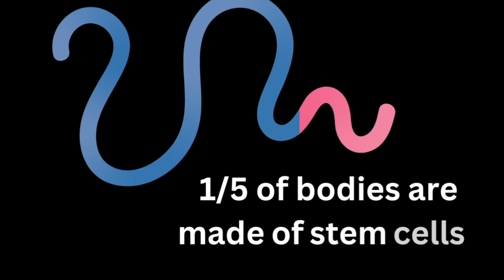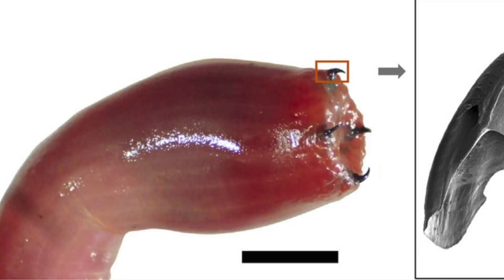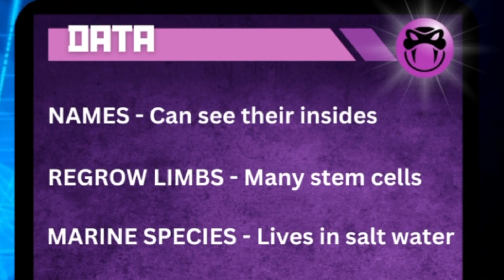Worms That Can Hook You | Bloodworm Facts | Laf Pack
What is the blood worm and does the bloodworm really drink blood? Why are they called bloodworms? Can bloodworms be stopped?

Have you ever wondered:

How big are bloodworms?
Why are bloodworms red?
Do bloodworms bite?
Can a bloodworm bite a human?
Can a bloodworm sting me?
What do bloodworms eat?
Where do bloodworms live?
Do bloodworms have venom?
Are bloodworms deadly?
Can a bloodworm hurt you?

Found out the answers to these and many more questions by hitting play!

CHAPTERS:

00:00 - Cold open

00:05 - Intro

00:40 - Where do bloodworms live?

00:56 - How big are bloodworms?

01:36 - Why are they called bloodworms?

02:04 - Can bloodworms regrow body parts?

02:14 - How do worms regrow body parts?

03:02 - Do bloodworms live in salt water?

03:25 - What can kill a bloodworm?

03:40 - How do bloodworms reproduce?

04:32 - Bloodworms retractable heads

04:50 - What do bloodworms eat?

05:15 - Bloodworm teeth

05:47 - Can a bloodworm bite you?

06:03 - Do bloodworms have venom?

06:23 - How bad does a bloodworm bite hurt?

06:58 - Final thoughts

07:38 - Next time...